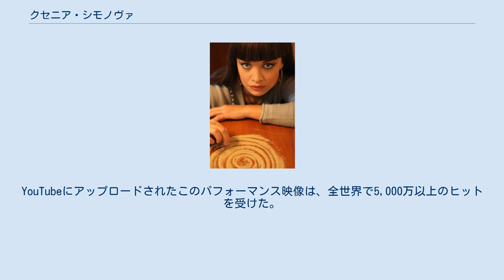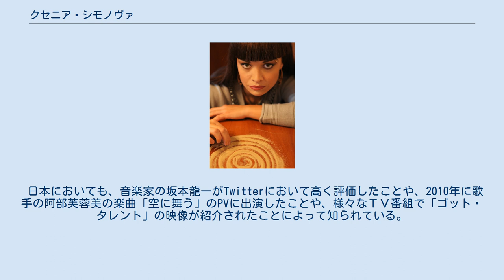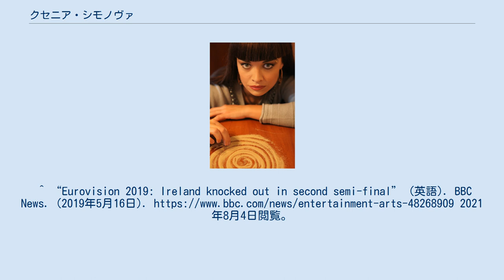クセニア・シモノヴァ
女性パフォーマンス・アーティスト
クセニア・シモノヴァ クセニア・シモノヴァ（Kseniya Simonova, ウクライナ語: Ксенія Симонова, 1985年4月22日 - ） は、ウクライナ・クリミア半島のイェウパトーリヤ出身のサンドアーティスト。
クセーニャ・シモノヴァと発音表記されることもある。
 2008年、世界金融危機の影響で職を失ったことをきっかけに、砂で絵を描き始める。
それから1年も経たない2009年、母国ウクライナのテレビ番組『ゴット・タレント (Україна має талант)』に出演。
第二次世界大戦の間のナチス・ドイツに対するソ連の大祖国戦争の中の人生をサンドアートでパフォーマンスを行い、番組で優勝。
賞金として100万フリヴニャ（12万5千米ドル）を獲得した。
YouTubeにアップロードされたこのパフォーマンス映像は、全世界で5,000万以上のヒットを受けた。
これらの功績によって、サンドアートパフォーマンスという芸術の存在が、広く世界に知られることとなった。
サンドアートパフォーマンスそのものは、1996年にフェレンク・カーコの手によってはじまった芸術分野である。
 日本においても、音楽家の坂本龍一がTwitterにおいて高く評価したことや、2010年に歌手の阿部芙蓉美の楽曲「空に舞う」のPVに出演したことや、様々なＴＶ番組で「ゴット・タレント」の映像が紹介されたことによって知られている。
2012年1月に来日し、いくつかのイベントに出演もした。
その際に、日本をテーマとした作品を披露。
その映像はシモノヴァの公式YouTubeチャンネルで配信されている。
 ユーロビジョン・ソング・コンテストに2回演出に加わったことがある（ユーロビジョン・ソング・コンテスト2011のウクライナ代表、ユーロビジョン・ソング・コンテスト2019のモルドバ代表）。
 ^ “Mika Newton (Ukraine) 2nd press conference” (英語). Eurovision.tv (2011年5月6日). 2021年8月4日閲覧。
^ “Eurovision 2019: Ireland knocked out in second semi-final” (英語). BBC News. (2019年5月16日). 2021年8月4日閲覧。